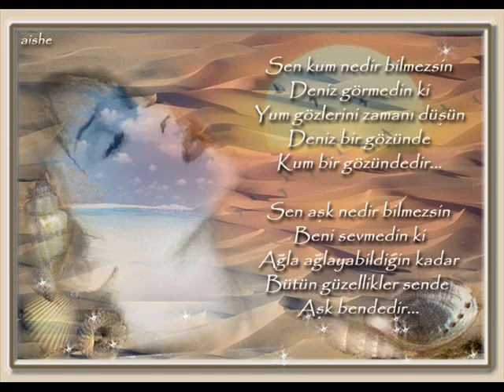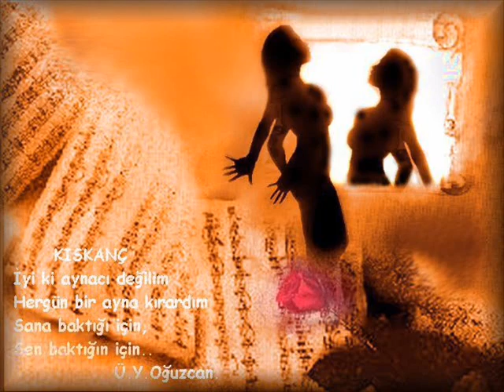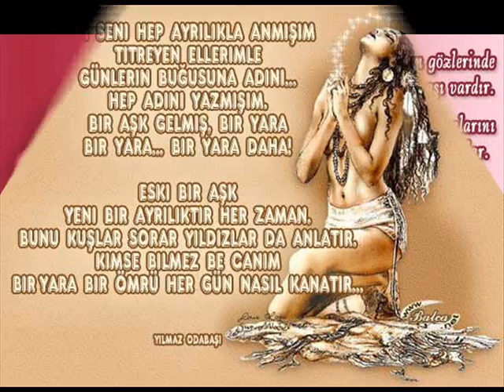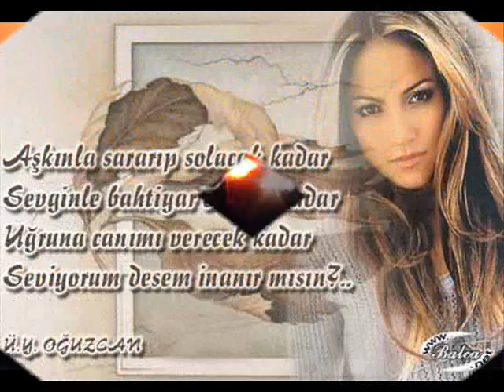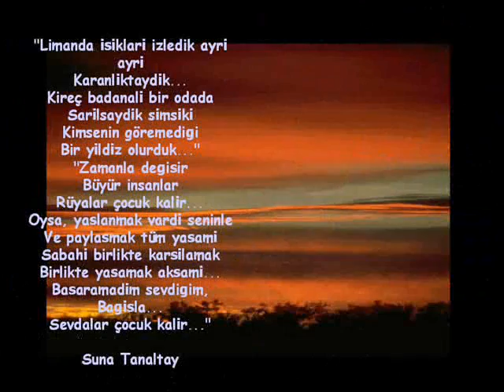DJ RaLLici FeaT 013-SuiKaST - KarDeLeN (PaRTy 3) (ReGGeaToN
DJ RaLLici FeaT 013-SuiKaST - KarDeLeN (PaRTy 3) (ReGGeaToN Mix)  YeŞiLTePe 'Li H.iBo tarafından hazırlanmıştır teşekkürler... :)